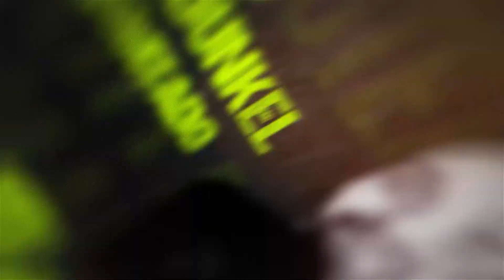Hey estas preparado, vamos a la aventura| Conociendo al dunkel | Parloteando Temp 3 Cap. 12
Hola que tal bienvenidos a esta nueva temporada de nuestro podcast parloteando México,  en esta nueva temporada exploraremos el mundo de los streamers, te gustaría iniciar tu camino en el stream, vale la pena, todas estas dudas serán aclaradas a lo largo de nuestro podcast con nuestros increíbles invitados.

En esta ocasión contamos con un streamer muy amigable, listos para las anécdotas y aventuras, con ustedes el único e increíble dunkel, conoce que anécdotas tiene que contar nuestro streamer dunkel😎.

Agradecimiento a Eduardo Rendon Preza, por su participación en la voz en off.
Instagram: @rendonpreza Youtube: LALO-sharck Rendón

Mándanos tus comentarios o sugerencias a , si quieres ser nuestro invitado, propones algún tema o denuncia a esa persona que crees que debe salir en el programa. Gracias por tu apoyo.